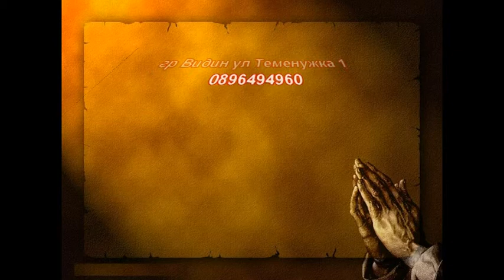14 01 2015 ХЦ Исус е Господ